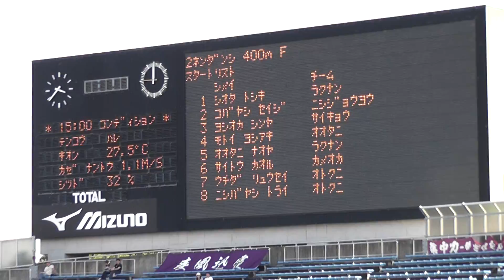第67回京都高校総体陸上 2年男子400m決勝